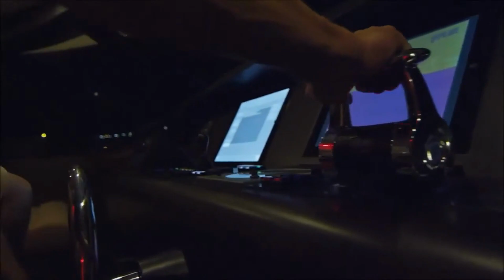ACICO YACHTS FOR SALE || MARCUS YACHTING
🛥️ Welcome to ACICO YACHTS - Your Path to Luxury on the Open Seas! 🌊

If you've ever dreamt of owning a luxury yacht that's a true masterpiece of design, craftsmanship, and performance, then you're in the right place. Join us on a journey into the world of ACICO YACHTS, where nautical dreams become reality!

🌍 ABOUT US 🌍
Nestled in the heart of the Netherlands, ACICO YACHTS is a revered name in the realm of luxury yacht construction. With an unwavering commitment to excellence and a burning passion for crafting exceptional vessels, ACICO YACHTS has rightfully earned its place among the industry's elite.

🚢 CRAFTING DREAMS, ONE YACHT AT A TIME 🚢
ACICO YACHTS specializes in the creation of motor yachts and full-custom yachts, offering you the chance to transform your nautical dreams into reality. Our yacht size range spans from 24 meters (78 feet) to 50 meters (164 feet), catering to those who seek the perfect balance of performance, style, and opulence on the open seas.

⚓ THE ART OF HULL DESIGN ⚓
At ACICO YACHTS, we're masters of hull design, offering both semi-displacement and displacement configurations. Whether you desire a vessel that glides gracefully through the water or one built for stability and endurance on long voyages, ACICO YACHTS has the expertise to bring your vision to life.

🛠️ MATERIALS THAT DEFINE QUALITY 🛠️
Quality is the cornerstone of every ACICO YACHTS creation. We meticulously craft our yachts using a blend of steel and aluminum, ensuring that each vessel is not only a masterpiece of design but also a testament to durability and reliability. These materials provide the perfect canvas for both timeless elegance and cutting-edge innovation.

👷 DEDICATION TO CRAFTSMANSHIP 👷
At ACICO YACHTS, crafting is a labor of love. Our team of skilled artisans and engineers pour their expertise into every detail, from the grandeur of the exterior to the intricacy of the interior. The result is a yacht that embodies your unique vision, with a level of craftsmanship that exceeds expectations.

🌊 YOUR JOURNEY BEGINS WITH ACICO YACHTS 🌊
Whether you envision cruising along serene coastlines or embarking on epic oceanic adventures, ACICO YACHTS is your trusted partner in crafting the yacht of your dreams. Explore the boundless possibilities of custom yacht design and embark on a journey of luxury and discovery with ACICO YACHTS.

🚀 SETTING SAIL INTO THE FUTURE 🚀
As a symbol of innovation and dedication, ACICO YACHTS continues to push the boundaries of what's possible in yacht design and construction. Our commitment to excellence is matched only by our passion for creating vessels that redefine luxury, performance, and the art of exploration on the water.

Looking for exceptional yacht charters or brokerage services? Turn to **Marcus Yachting**:

🚢 MARCUS YACHTING
Marcus Yachting, founded in 2009, is your next-generation yacht charter and brokerage company. We enhance service, value, and professionalism in the industry, offering well-organized charters on the best yachts available. When it comes to buying, we'll find you the best yacht in the current market.

HEAD-OFFICE ADDRESS :-
One Business Centre - Media One Hotel - Level 38 - Media City - Dubai - United Arab Emirates
IBIZA-OFFICE ADDRESS :-
07800 Ibiza - Illes Baleares - Spain

Join us in the world of luxury yachts and unforgettable experiences. ⚓🌟

Don't miss the chance to explore the world of Cantiere Navale Spertini Alalunga yachts – where elegance meets performance, and craftsmanship meets innovation.

Join the ACICO YACHTS family and set sail into a future filled with luxury, adventure, and unforgettable memories. ⚓🌟